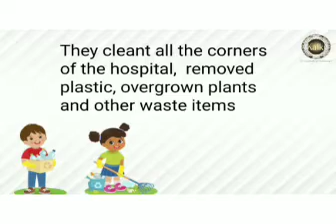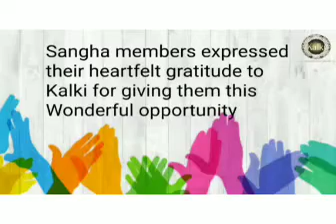Odia: Thrissur Seva Sangha | Did Awareness event on disposal of Plastic | Making Safer & greenery